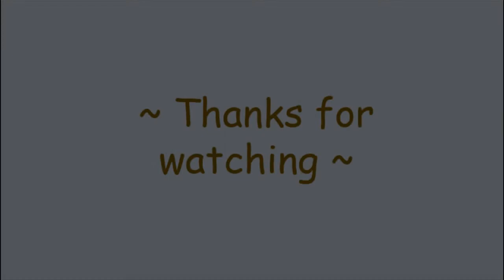Good Mood Jazz Music | 18 mins chill out music for lazy weekend #9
Good Mood Jazz Music, chill out music for lazy weekend

Cheers